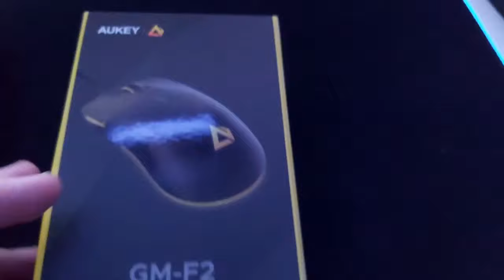*BUG* AVOIR UN SKIN "SECRET" 😱 GRATUIT 0€| *BUG SAISON 11 CHAPITRE 2* {PS4/ONE/PC/SWITCH/MOBILE} !?